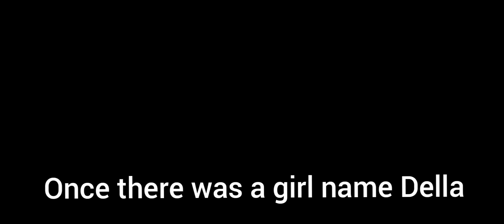A pkxd love story | part #1 |GAMING WITH ALSA AND ANNA#pkxd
in this story a girl name is della who love Jim ,Jim also love dell but jenny is dell's friend and she tell a lie to Jim what happened next
Our code in pkxd
Alsa #19603
Anna #33509
Road to 2k
Here's tag
pkxd love story
pkxd valentine story

Bye👋